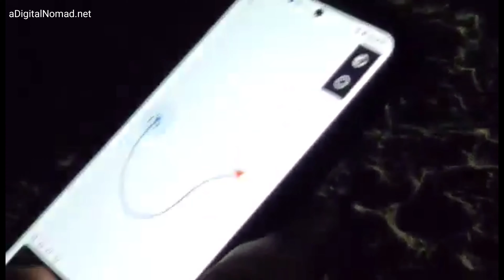TESLA Smart Summon vs. Farm to Table Dinner !